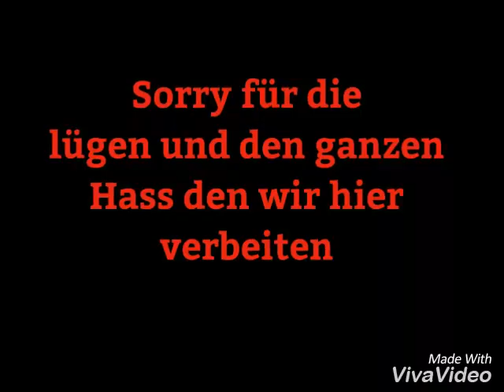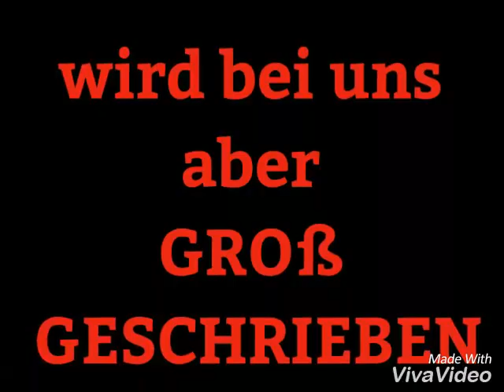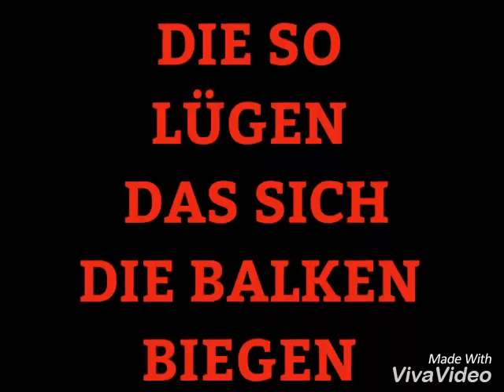DEUTSCHLAND SAGT SORRY